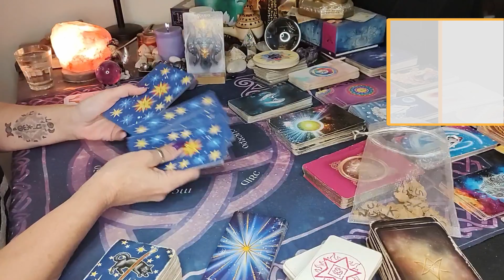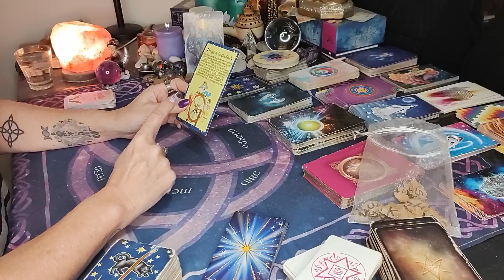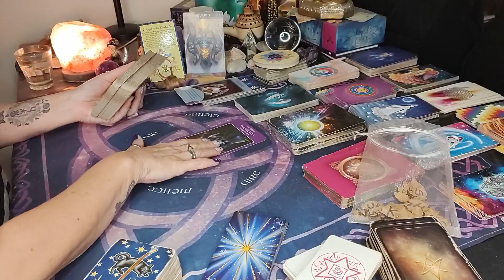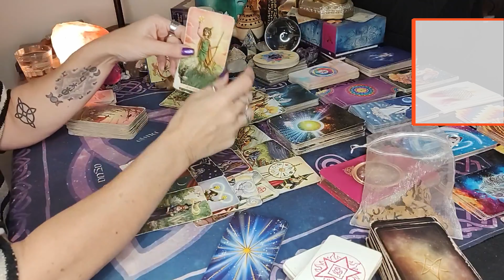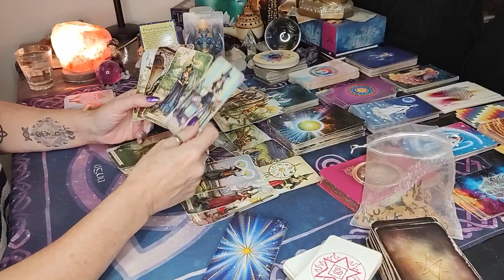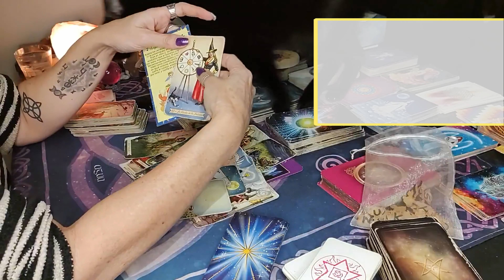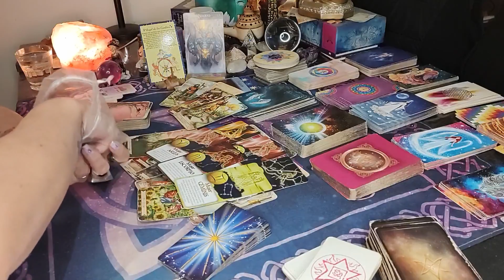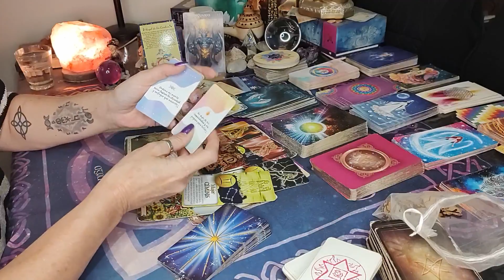♒ ACUARIO ♒ LA RUEDA DE LA FORTUNA POR DOS - cambios, viajes y las justicia te llama /atemporal/